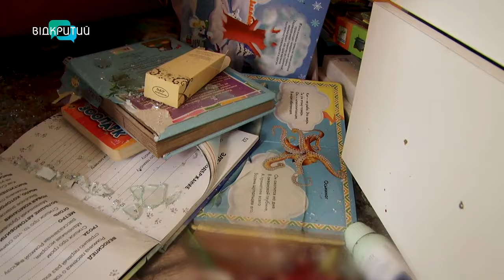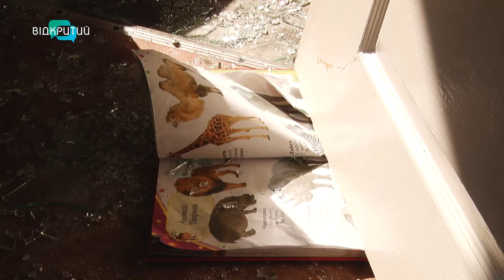Росіяни вдарили по Обухівці ранком 18 жовтня. Наслідки ворожої атаки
Одна людина загинула. Четверо - постраждали. Вранці росіяни атакували селище у Дніпровському районі. Вгатили по приватному сектору. В результаті рашистськоїї атаки потрощиено 21 будинок, авто, газогін і господАрчі споруди. Окупанти вбили 31-річну жінку.